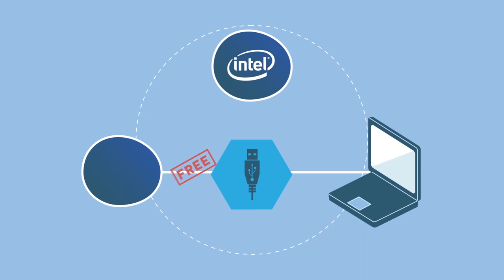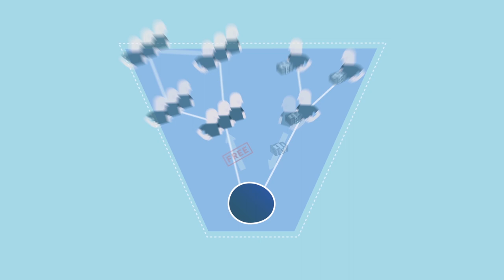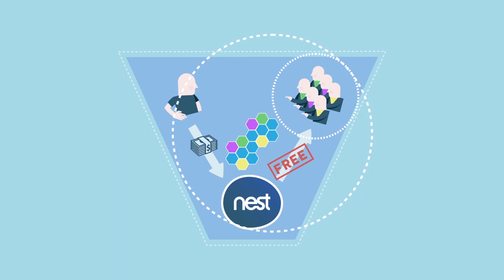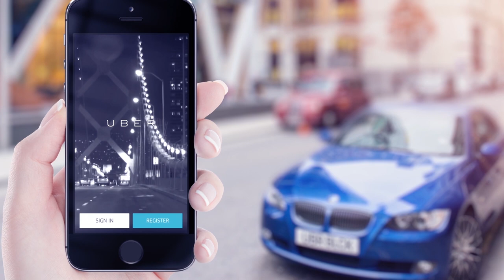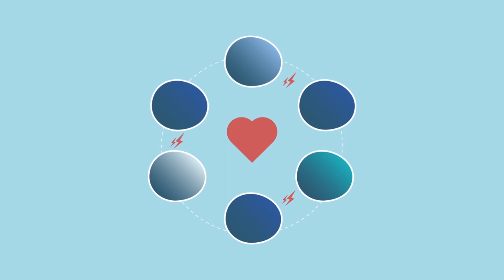Les business models du numérique 💡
Découvrez notre nouvelle spécialisation "Digital Business" et inscrivez-vous dès maintenant sur Coursera

Révolution numérique, disruption, « Uberisation » : découvrez des notions fondamentales pour comprendre les nouveaux mécanismes de l’innovation et de l’entrepreneuriat dans ce monde numérique.